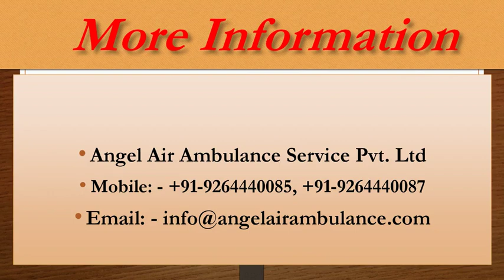Hire Angel Air Ambulance Service in Ranchi with Paramedical Staff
Angel Air Ambulance Service in Ranchi gives you trouble-free Air Ambulance Service for critically ill patients to transfer from one city to another city in India. We give you a nailing Air Ambulance Service with an ICU Setup.